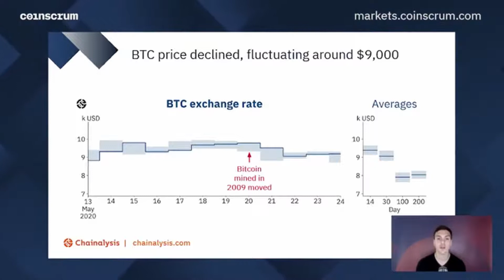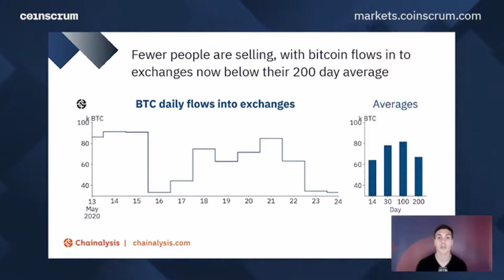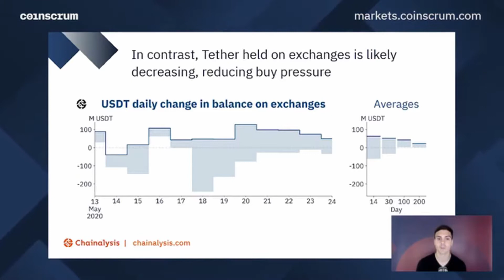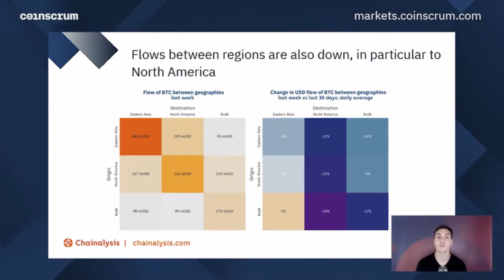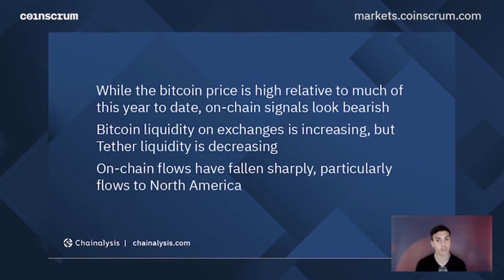Why it wasn't Satoshi moving that bitcoin with Chainalysis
//OnChain Reaction Segment of EP05 Coinscrum Crypto Market Podcast - Streamed live on 28/05/2020

//Timestamps::

(0:00) Coinscrum Segment intro

(0:16) BTC price declined, fluctuating around $9,000

(0:23) Old bitcoin rarely moves: 2.7% of bitcoin sent since 2018 was more than 1 year old

(1:27) Fewer people are selling, with bitcoin flows into exchanges now below their 200 day average

(1:48) Despite low inflows, bitcoin held on exchanges is likely increasing, increasing sell pressure

(3:25) In Contrast, Tether held on exchanges is likely decreasing, reducing buy pressure

(3:55) Flows between exchanges are down, particulary to Derivatives-only exchanges

(4:06) Flows between regions are also down, in particular to North America

//Host for this Segment::
Philip Gradwell from Chainanalysis